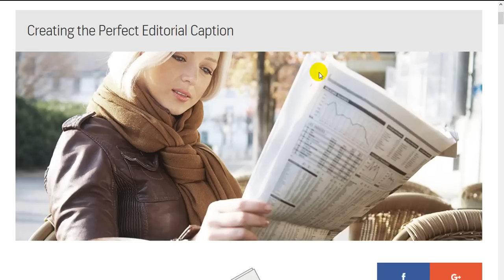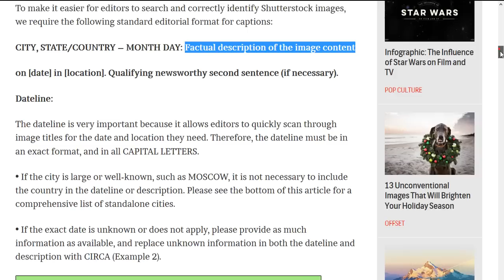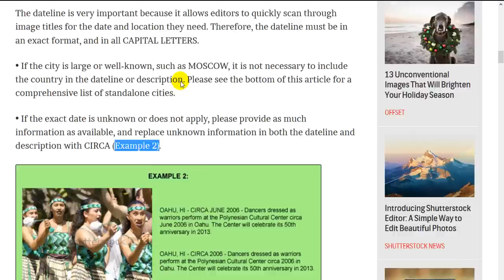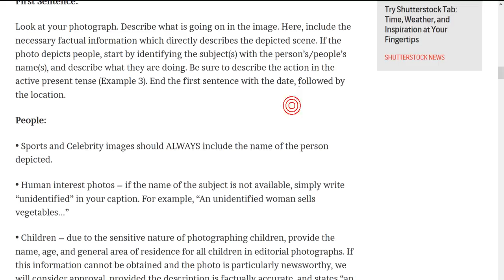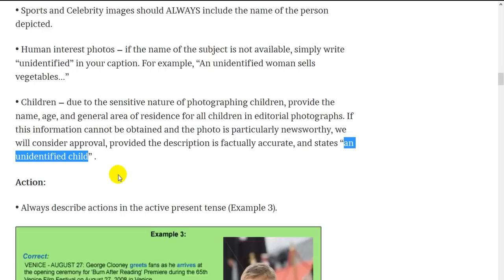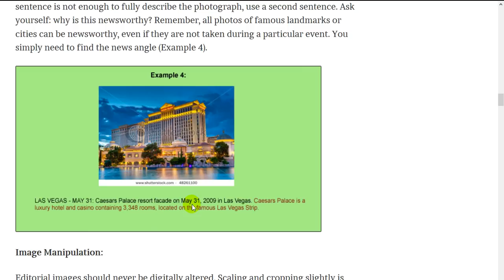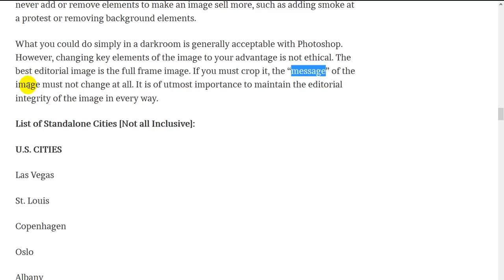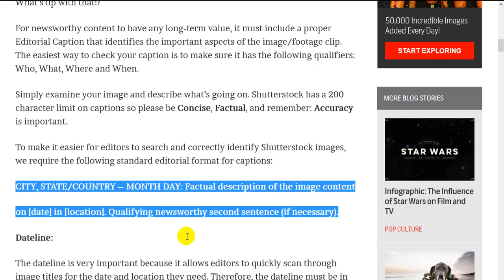Stockphoto 005 การเขียน Editorial caption ของ Shutterstock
วิธีการเขียน Editorial caption ของ Shutterstock